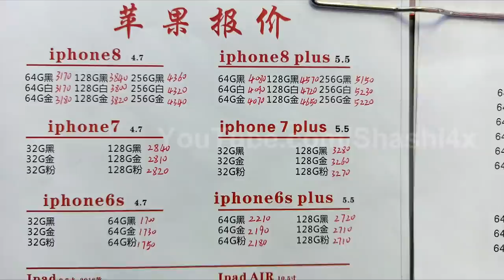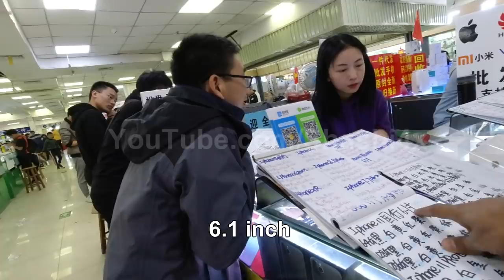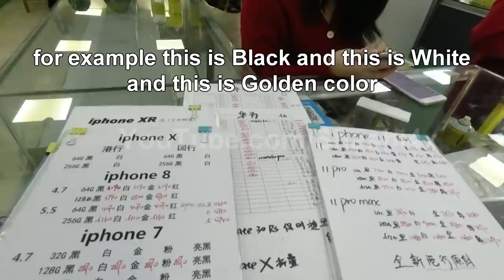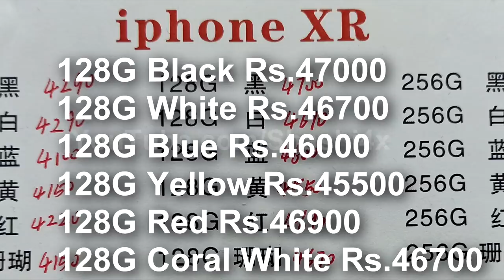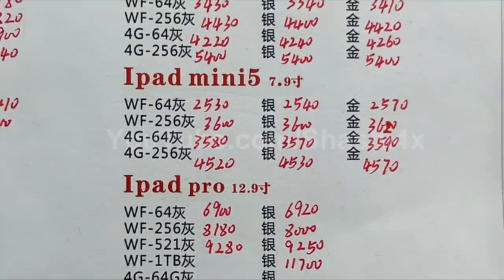New iPhone iPad iPod Price List in China | Electronic Market | Shenzhen | English Subs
Shenzhen Electronics Market locally called as Hua Qiang Bei is one of the biggest electronic market in the world, where you can get all kinds of electronic gadgets including spare parts and components at low cost. This is the best place for shopping and to hang around in Shenzhen China.
How to go:  From Shenzhen LuoHu station take metro line 1 and get down at Hua Qiang Road Station Exit.A
Taxi: From LuoHu to 华强北 (Hua Qiang Bei) is no more than 50Yuan.

Best VPN in China click below link, I am using it.

Paper Watch

My Gears:
Main Camera: